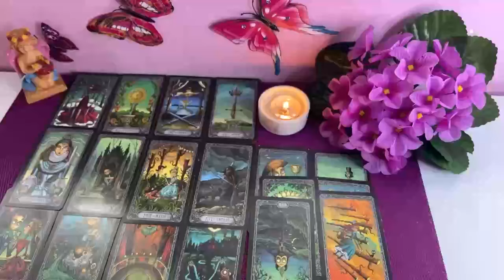SAGITTARIUS⚡ A PHONE CALL THAT WILL LEAVE YOU SPEECHLESS❤️ JULY 2024 TAROT LOVE READING